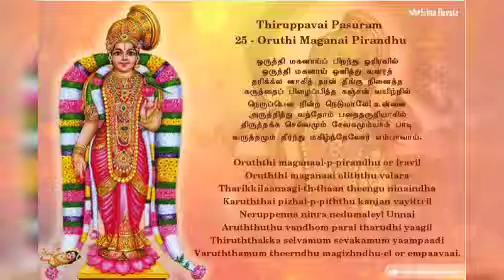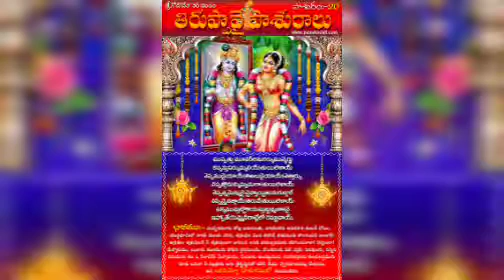திருப்பாவை பாசுரம்- 25 Thiruppavai Pasuram - 25 ஒருத்தி மகனாய்ப் பிறந்து ஓரிரவில் ஒருத்தி மகனாய் ..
ஆன்டாள்திருப்பாவை | மார்கழி மாத ஸ்பெஷல்~ திருப்பாவை பாசுரம்-25 Thiruppavai Pasuram- 25  by
Arinthathum Ariyathathum ~
ஒருத்தி மகனாய்ப் பிறந்து ஓரிரவில்
ஒருத்தி மகனாய் ஒளித்து வளர,
தரிக்கிலா னாகித் தான் தீங்கு நினைந்த
கருத்தைப் பிழைப்பித்துக் கஞ்சன் வயிற்றில் நெருப்பென்ன நின்ற நெடுமாலே! உன்னை அருத்தித்து வந்தோம்; பறைதருதி யாகில்
திருத்தக்க செல்வமும் சேவகமும் யாம்பாடி வருத்தமுந் தீர்ந்து மகிழ்ந்தேலோ ரெம்பாவாய். ~ தமிழ் வேதம் ~ நாலாயிர திவ்யபிரபந்தம்...